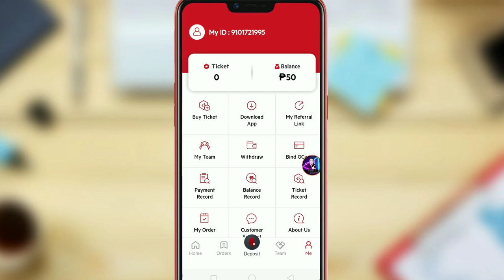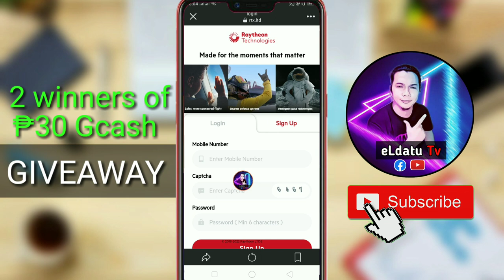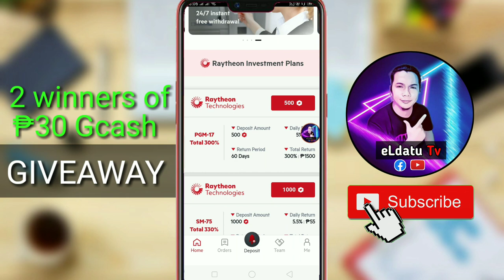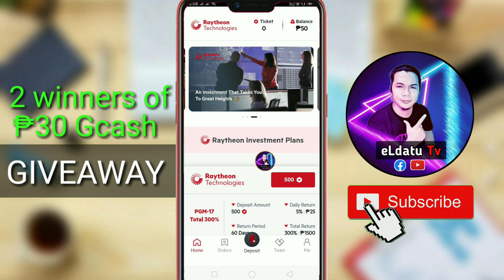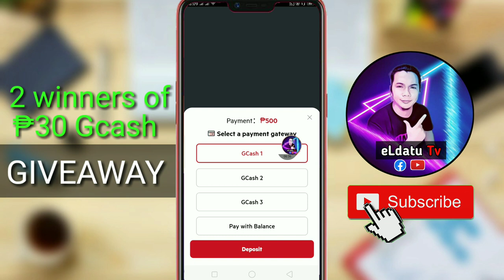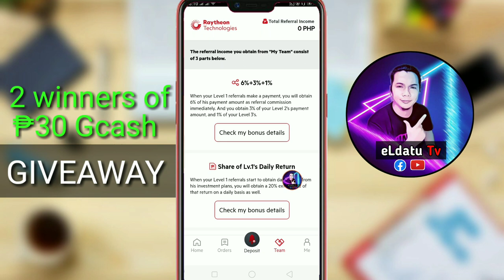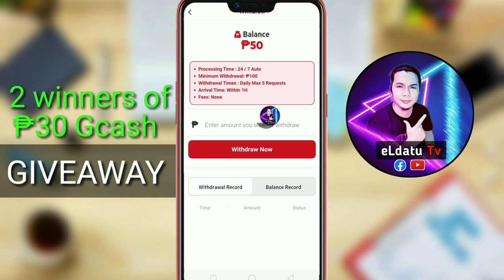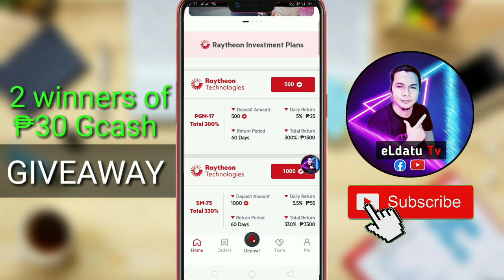RAYTHEON TECHNOLOGIES: FREE ₱50 PESOS UPON SIGN UP | NEW APP REVIEW | SCAM OR LEGIT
RAYTHEON TECHNOLOGIES: FREE ₱50 PESOS UPON SIGN UP | NEW APP REVIEW | SCAM OR LEGIT eLdatu Tv

Newcloudminingsite
freeload
freeload 2022
coins.ph farm
coins.ph farming
satoshi farm
satoshi tricks
btc farm
btc farming
btc faming tricks
bitcoin farm
bitcoin tricks
freeload sun
freeload tm
freeload globe
freeload tnt
freeload smart
free bitcoin
free btc
free btc 2022
free satoshi